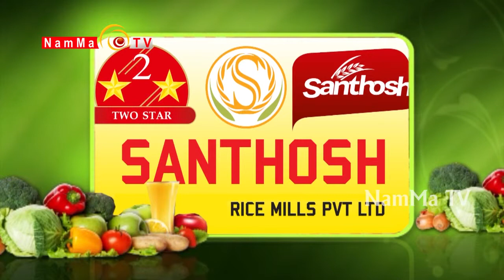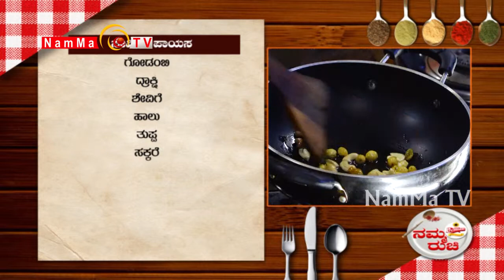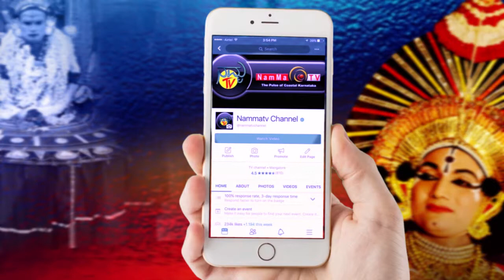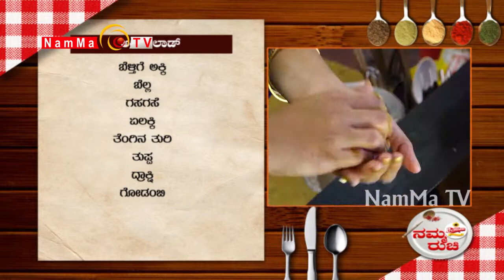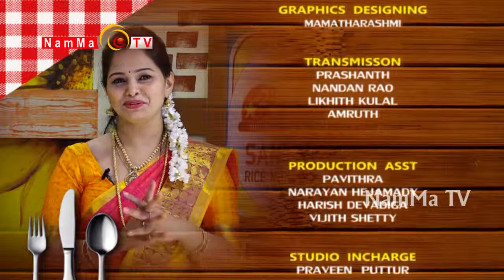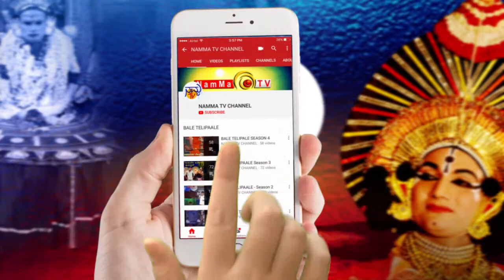Namma Ruchi | Vermicelli Kheer | Epi - 821